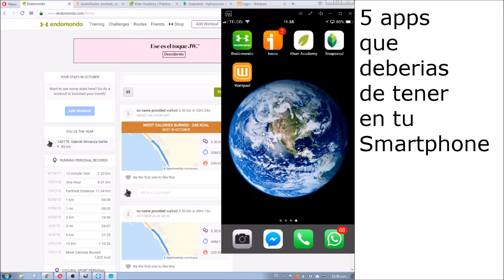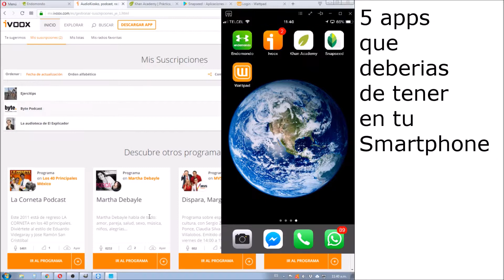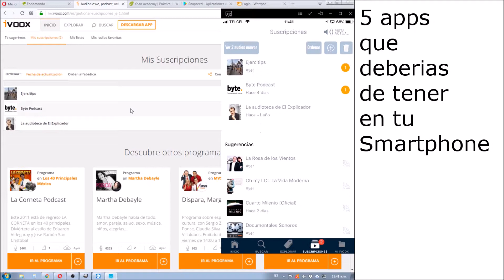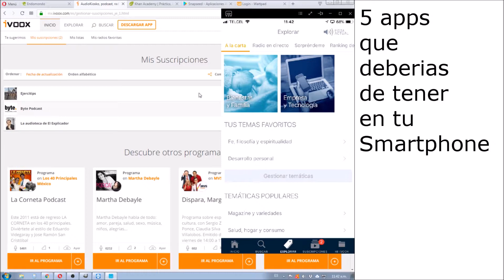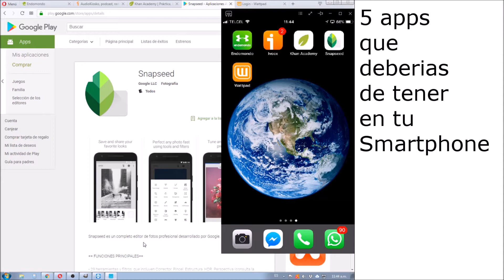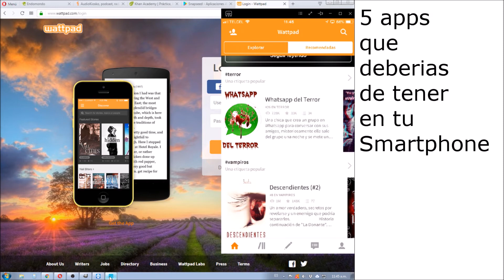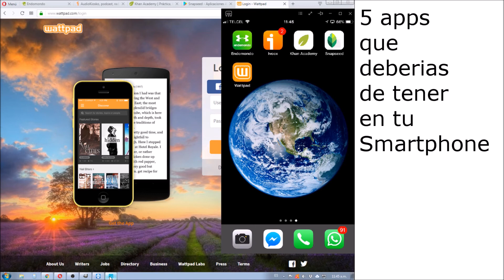5 apps para Android y Iphone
5 aplicaciones que te recomiendo para tu Smartphone. Para hacer ejercicio , para crear podcast , para repasar o ponerse al corriente en la escuela , editar fotografías y una aplicacion de lectura.

La primer aplicación que te recomiendo es Endomondo y sirve para hacer ejercicio, la segunda aplicación que te recomiendo es Ivoox para crear podcast  , la tercera es Khan Academy es una app educativa ideal para estudiantes y autodidactas, después sigue Snapseed una app de Google para editar fotografías y por ultimo esta Wattpad para leer desde relatos cortos hasta libros completos